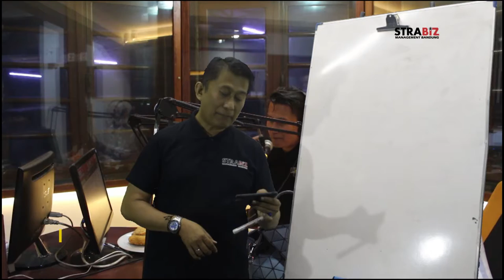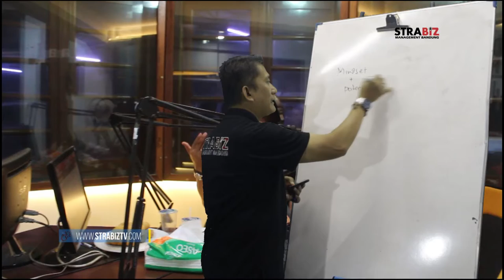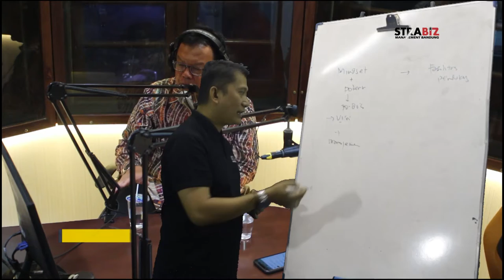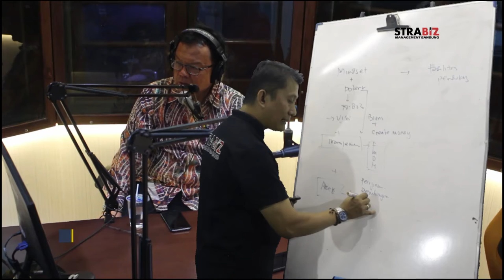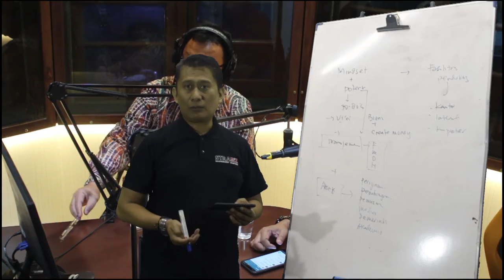ULASAN BELBIZ TG 3 JAN 2020 , Potensi apa yang harus dikembangkan dalam bisnis